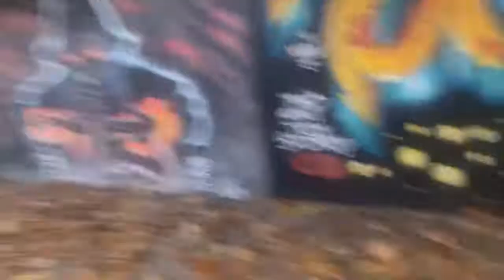Philadelphia Graffiti Res